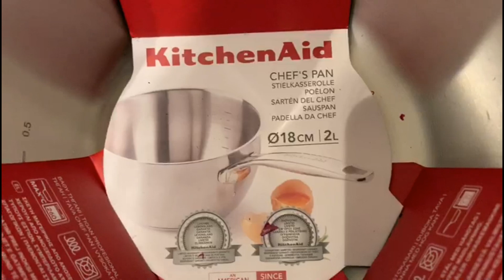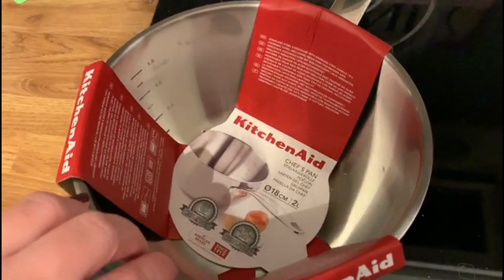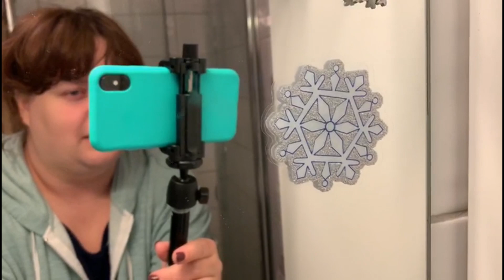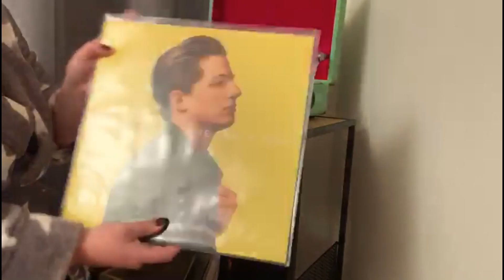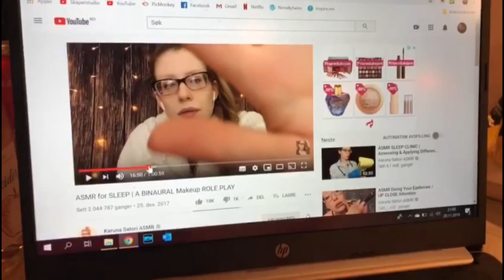ANNONSE Personlig Almanakk | 2019 Dag 323 | Vi trekker en Giveaway-vinner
ANNONSE Personlig Almanakk | A - tillatt for alle
Gratulerer til vinneren!

Vi bruker:
Hovedvideo: